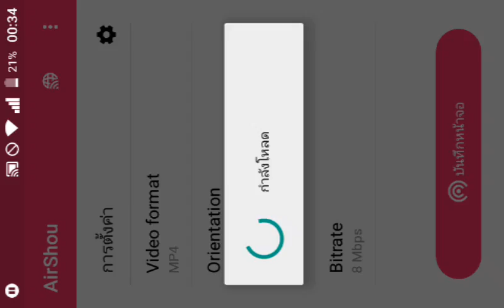Line คุกกี้รัน - วิ่งเก็บชิ้นส่วนกล่องของขวัญใน Episode 2 (6 เม.ย 60)